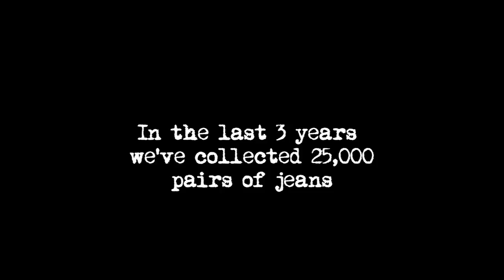Volcom - Give Jeans a Chance - 2011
In 2011 approximately 3.5 million people will experience homelessness in North America.  40% of these homeless are under the age of 18, that's 1.35 million youth living without a permanent home.  Volcom is partnering up with the National Coalition for the Homeless again to help clothe the homeless.

In the last 3 years we've collected 25,000 pairs of jeans.  This year's goal is to collect 50,000 pairs of Jeans.

--Track 1:  'Bunsen Burner' by Bunsen 107-
--Track 2:  'MOGA' by Delta Beats & Bunsen 107-
--Track 3:  'The Folk Editions' by Bunsen 107-

Give Jeans a chance is a part of Volcom's Give Back Series, where we aim to raise both awareness and funds or products for people-based causes in select communities. In it's 3rd consecutive year, the Give Jeans a Chance program is in partnership with the National Coalition for the Homeless and raises awareness around homelessness and collects jeans for those in the homeless community.

Each year, we have expanded the program and each year, we have raised our expectations. With the help of partnering retailers, community leaders, and our global Volcom family, we are expecting to collect 50,000 pairs of jeans, worldwide for the 2011-12 campaign.

Whether your are a Volcom Retailer, a Teacher, a Student, a Small Business Owner a Big Business Owner, or just someone who wants to give back, you can help us reach our goal. Visit Volcom.com/givejeansachance to learn more.